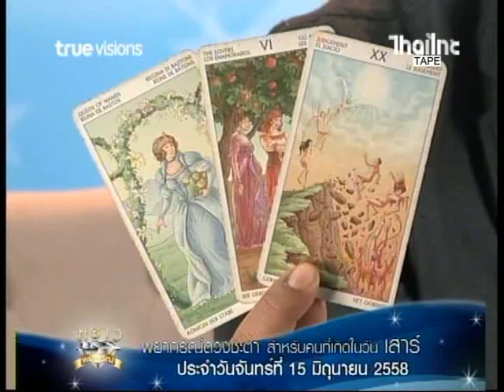ดูดวง15 06 58คนเกิดวันเสาร์